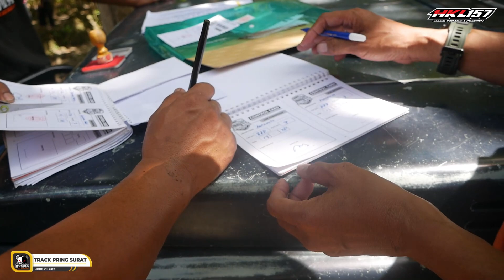TRACK PRING SURAT TEAM HYENA 4X4 JORC VIII 2023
Halo temen-temen @HKL157Garage kali ini kita upload dokumentasi TRACK PRING SURAT TEAM HYENA 4X4 JORC VIII 2023, yuk langsung simak videonya yang penasaran dengan track ini.

☎ offline store kami di

Jomboran RT 05 Gilangharjo, Pandak, Bantul, Yogyakarta 55761
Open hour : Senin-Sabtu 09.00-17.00